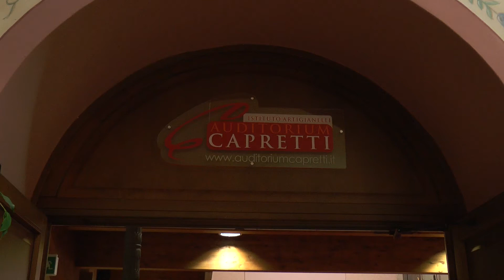Andrea Riccardi a Brescia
Andrea Riccardi, fondatore della Comunità di Sant’Egidio e autore del volume  “Tutto può cambiare”, ha partecipato a Brescia a un confronto sul tema “Paure e speranze in un mondo globalizzato